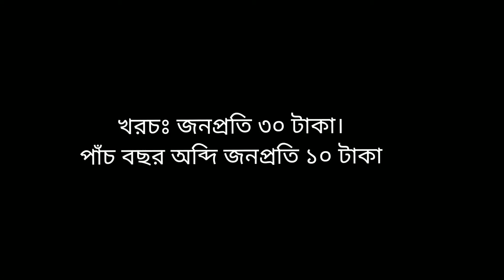Kolkata Zoo visit during Unlock Phase.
Just to fight out boredom we visited Kolkata Zoo during Unlock Phase.
Covid Protocol is being maintained nicely over there.
We did book our tickets online through the official website.
Food Packets are not allowed except for that of the kids.
Animals were very happy with the negligible  footfall of humans.